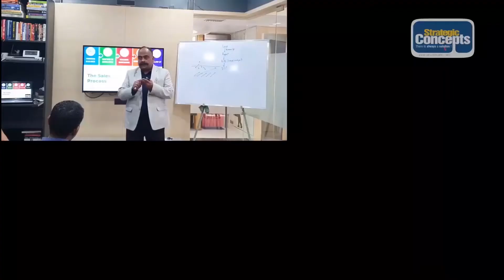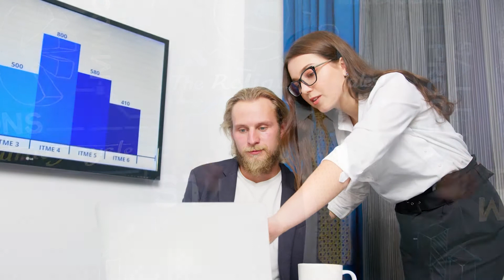10 Things to Remember if you are in a Sales Job | Sanjay Singh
10 Things to Remember if you are in a Sales Job | Sanjay Singh

In this video I go over the 10 Do's and Dont's of a career in sales.  It is not all sunshine and rainbows, but if the downsides don't bother you, then a career in sales can be incredibly rewarding - both personally and financially.

Timestamps-

00:00 - Intro
00:51 - Do - listen to customers
01:29 - Don't - Assume everything
01:36 - Do - Have Empathy
01:59 - Don't - Develop sympathy
02:14 - Do - Meet new people
02:43 - Don't - Stop following up old enquires
03:03 - Do - Three "C"
03:30 - Don't - Waste your explanations
03:56 - Do - Ask Questions
04:33 - Don't - Speak lies
04:50 - Do - Talk about benefits
05:06 - Don't - Talk about features
05:19 - Do - Plan your sales calls
05:33 - Don't - Mug up dialogues
05:56 - Do - Follow "A.B.C." Process
06:18 - Don't -  Start negotiation until closing
06:35 - Do - Plan about future serving
06:52 - Don't - Loose as customer form poor service
07:13 - Do - Have some metrics
07:33 - Don't - Just survive on gut feeling

About my popular online programs

1. Sales Ki Pathshala every Wed from 4 - 5 PM on Zoom @ Rs 99/-
2. 7 days Sales Marathon, 7 hours prerecorded program @ Rs 299/-
3. 7 days Sales ManEdge, 7 hours prerecorded program @ Rs 499/-

About Us:-
Strategic Concepts (India) Pvt Ltd, founded by Mr. Sanjay Singh and Mrs. Reena Singh in 1998, is an enterprise that gives 360 degrees solutions on the Sales and Customer Service function of Management.

We will guide you “What not to do in Sales Management?” with an explanation of “Why not to do?” so that you always know “What to do in Sales Management?”

X- Sell,  SaleskiPathshala, SaleskiJaat, SaleskiVidhi, SaleskiNeeti, and Saleskatha are our flagship programs that are proprietary. We have also registered processes like (More Sales Calls = More Sales), More Customer Per Customer,  More References Per Customer.

We catalyze growth in Corporates like Ultratech, Airtel, LG Electronics, ICICI Bank, Amway, Tata Teleservices, Godrej & Boyce, WinMagic Toys and many more through our Learning & Development interventions.

Watch the video to learn how to maintain, engage, and convert footfalls for higher sales and bigger revenues.